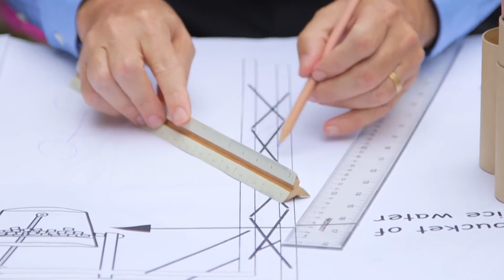BILL GATES doing THE ICE BUCKET CHALLENGE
In this captivating video, tech visionary and philanthropist Bill Gates fearlessly takes on the Ice Bucket Challenge to raise awareness and funds for a worthy cause. With his trademark enthusiasm and determination, Gates accepts the challenge and prepares for the icy plunge. As the water cascades over him, he showcases his sense of humor and encourages viewers to join the cause. This inspiring video not only highlights Gates' commitment to making a difference but also serves as a reminder of the power of collective action in creating positive change. Don't miss this incredible moment as Bill Gates takes on the Ice Bucket Challenge and leaves a lasting impact on the world!